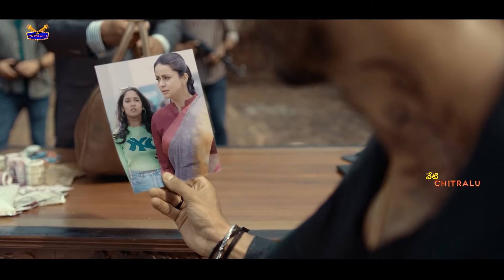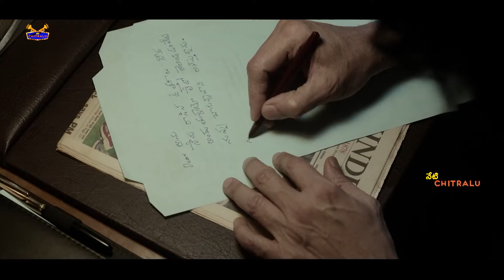హాస్టల్ లో నుంచి నేను తీసుకురాలేదు వాళ్ళు పంపించారు | Nagarjuna Movies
Watch and enjoy  హాస్టల్ లో నుంచి నేను తీసుకురాలేదు వాళ్ళు పంపించారు | Nagarjuna Movies| @netichitralu